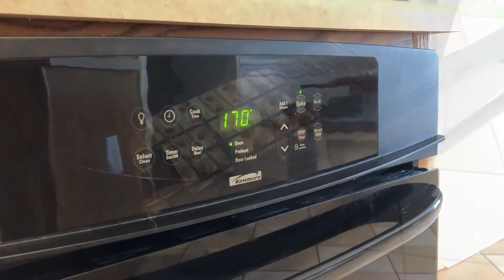Lao/Thai Food: How I Make Baked Eggs + Yum Baked Eggs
Audio from iMovie theme music Playful